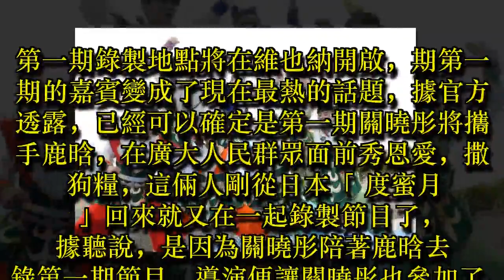《跑男6》第一期嘉賓公開，節目組真會玩，增加了一對情侶